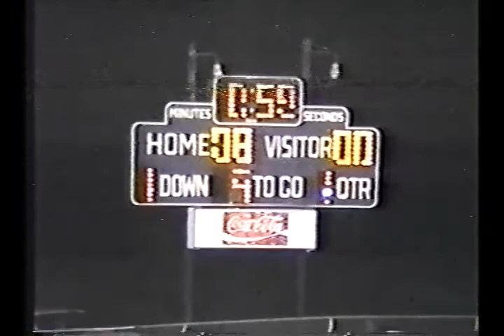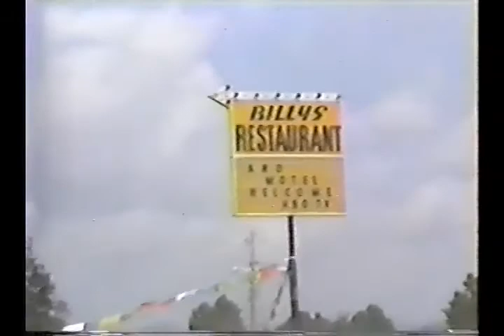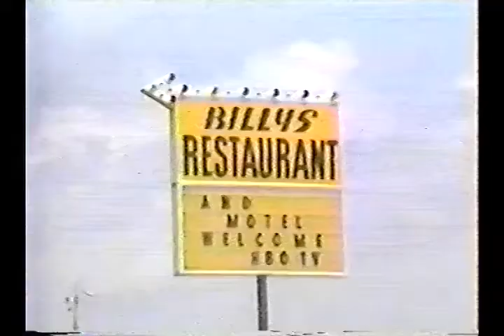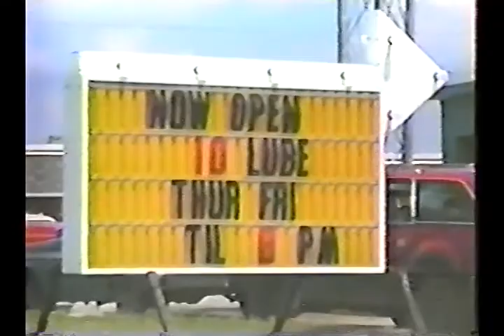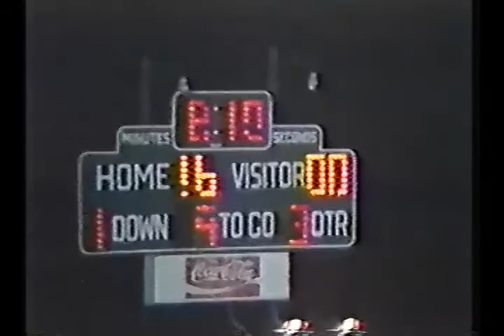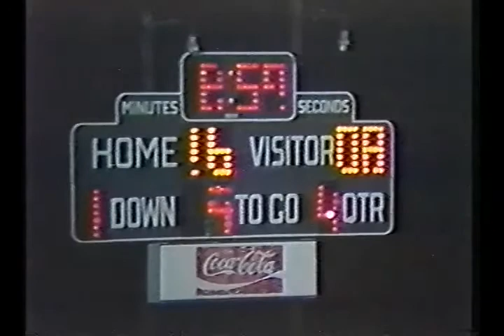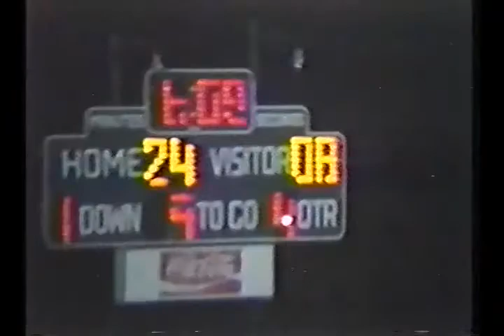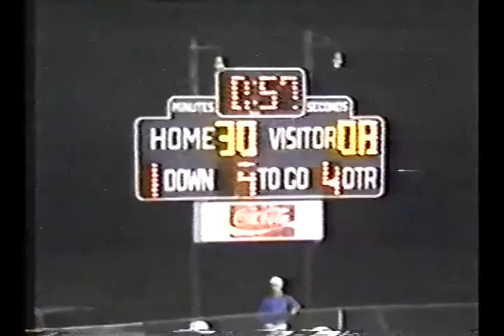Jellico Football -1989-Oakdale